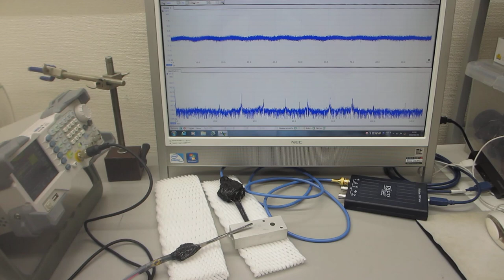６００ＭＨｚ以上の超音波伝搬状態を可能にする超音波発振制御プローブ－－メガヘルツ超音波の発振制御実験－－（超音波システム研究所）